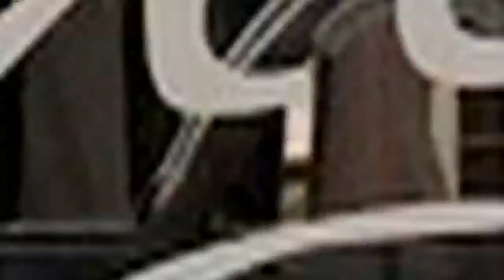BASTANIEUWS: Amsterdam International Fashion Week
Vorige week vond de Fashion Week plaats in Amsterdam. Youssra ging op bezoek bij kledingontwerpster Lieselotte Noordover.